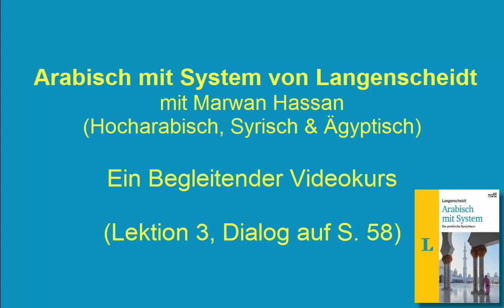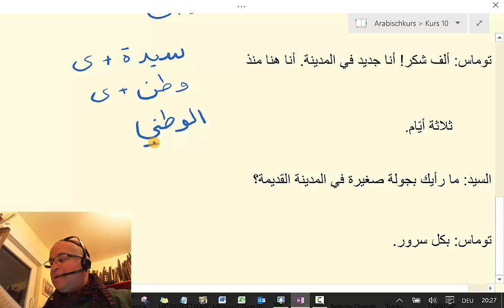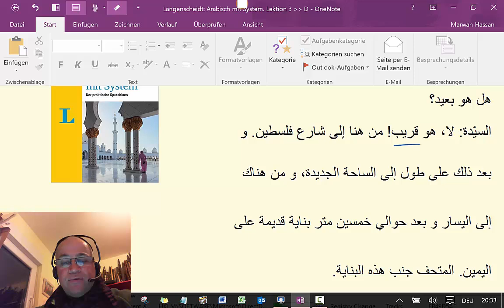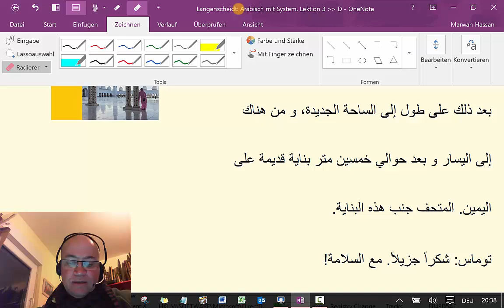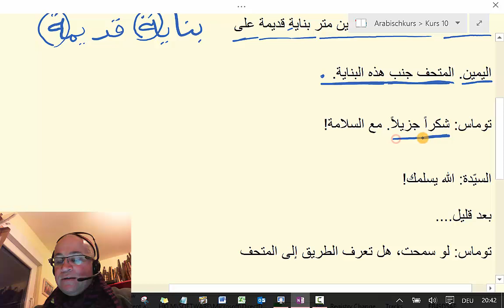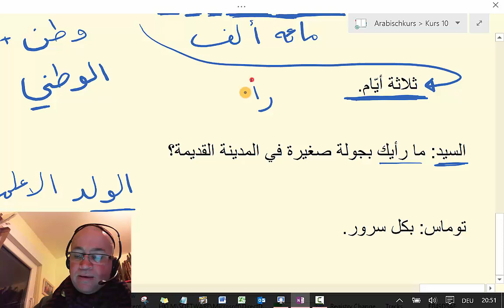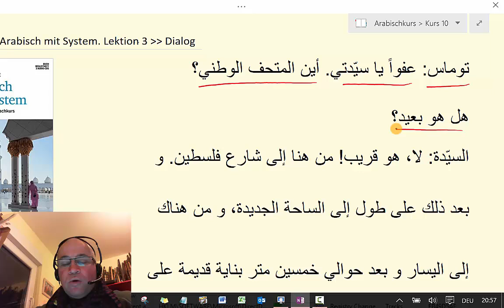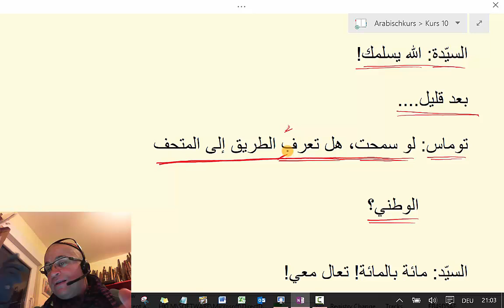Arabischkurs online 006 :: Lektion 3. Arabisch mit System von Langenscheidt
Lektion 3 Dialog

Für diesen Kurs brauchst du Kursmaterial: Arabisch mit System hier kaufen

Hier in diesem lesen wir Seiten 45-54 und zusammen versuchen wir die Aussprache zu verbessern und die arabischen Worte in Hocharabisch, Syrisch und Ägyptisch zu verstehen und zu üben.